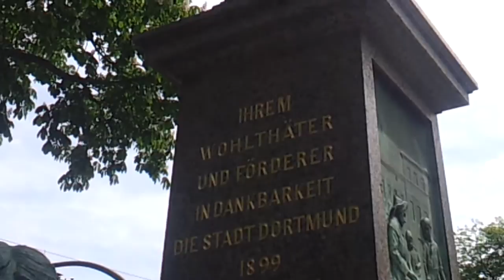DORTMUND 507 (CITY LOVE)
KORT-TV by korisohn1977 alias Thilo Kortmann,

Dortmund 2015